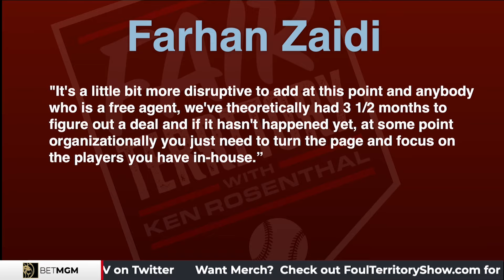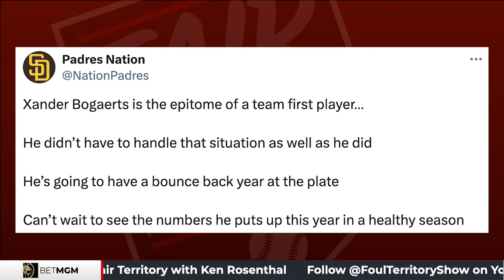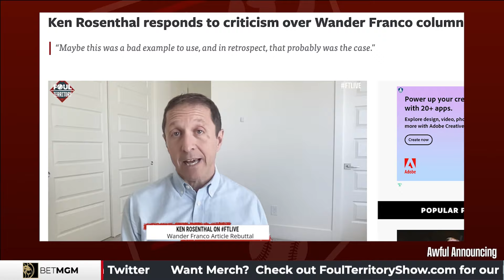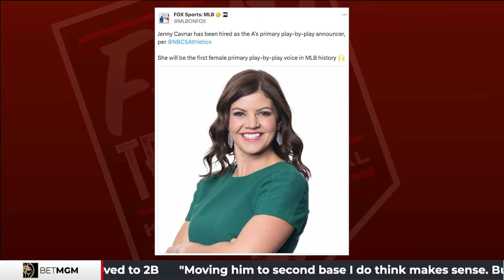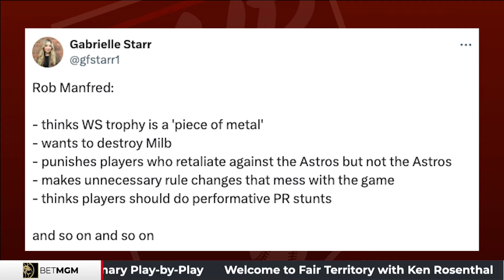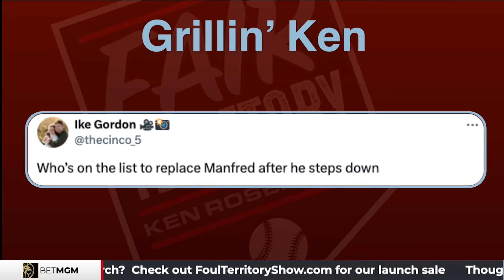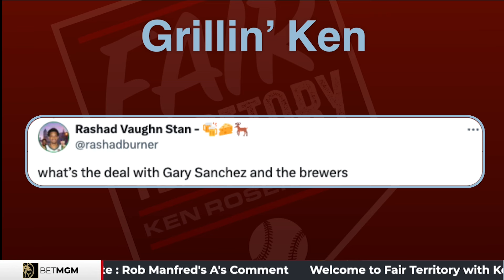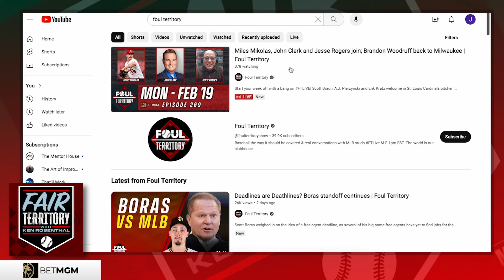Scott Boras staring contest continues, "poorly constructed Padres" & Strasburg saga | Fair Territory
Ken Rosenthal questions if his six Scott Boras unsigned clients will ever get the deals they want. The Cubs, Giants, Yankees & Rangers haven't blinked yet and the stand off has no end in sight.
Ken tries to make sense of the disjointed and "poorly constructed" San Diego Padres. Xander Bogaerts is changing positions but is it the best move for the team long-term?
Inside Dish unpacks how to share news during tragic situations. Ken relates his Kansas City Royals article to times when he broke tragic news during the World Series.
Dude of the Week amazed Ken during their first encounter.
Dork of the Week could be Rob Manfred for another tone deaf comment, but instead, it's the Washington Nationals for forcing Stephen Strasburg to report to camp.
Grillin' Ken answers your questions, including if the Yankees will ink another starting pitcher, candidates to replace Manfred as MLB's commissioner, why Gary Sanchez signing with the Brewers is still up in the air & if Ken will ever show up with the Savannah Bananas!